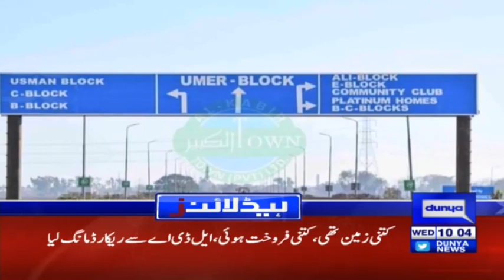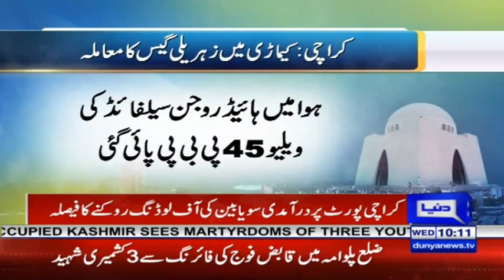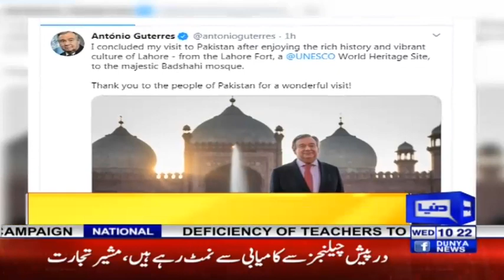Another Big Action Of PM Imran Khan | Headlines 10 AM | 19 February 2020 | Dunya News